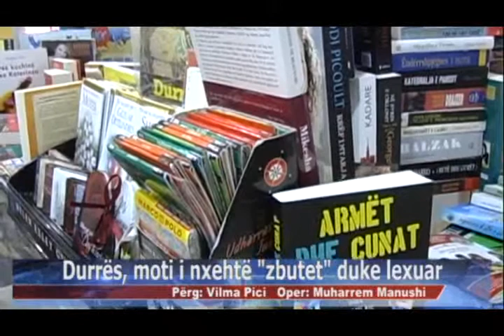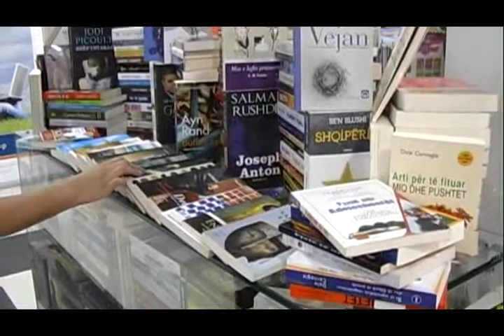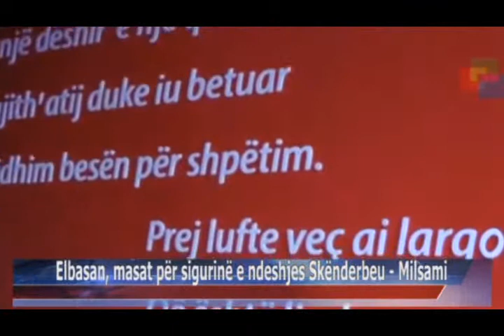05 08 2015 Edicioni i Lajmeve